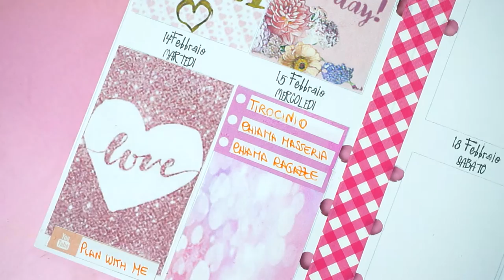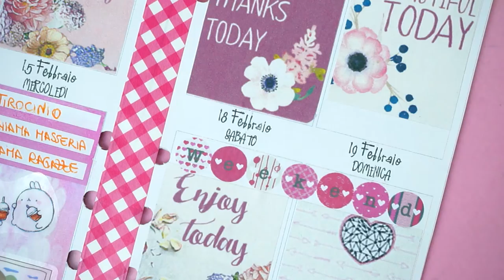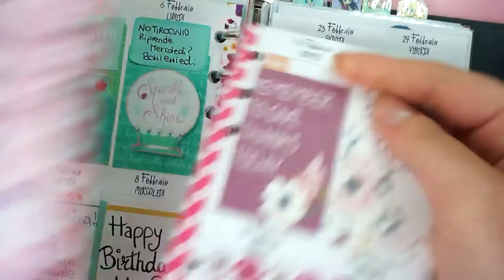Decoriamo insieme l'Agenda| Speciale San Valentino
MUSICA